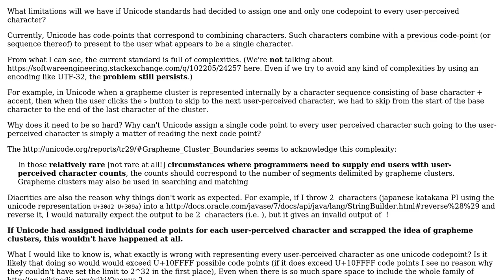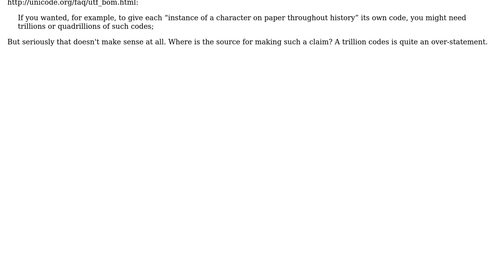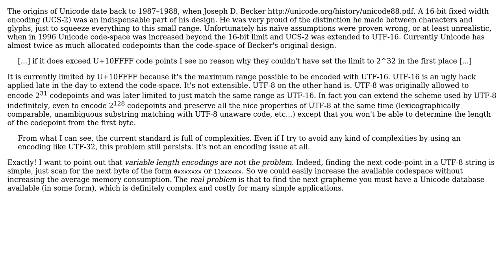What limitation will we face if each user-perceived character is assigned to one codepoint?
Software Engineering: What limitation will we face if each user-perceived character is assigned to one codepoint?

With thanks & praise to God, and with thanks to the many people who have made this project possible! | Content (except music & images) licensed under CC BY-SA | Music | Images & others | With thanks to user ybungalobill user ratchet freak user Pacerier user dan04 and the Stack Exchange Network Trademarks are property of their respective owners. You are responsible for your own actions.